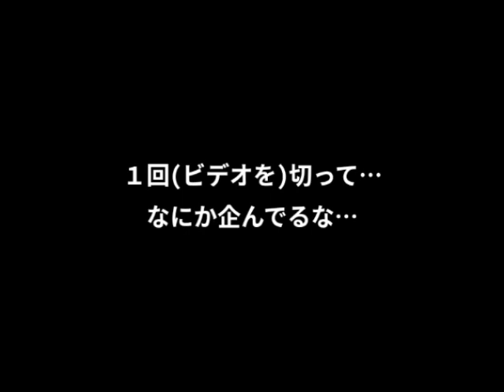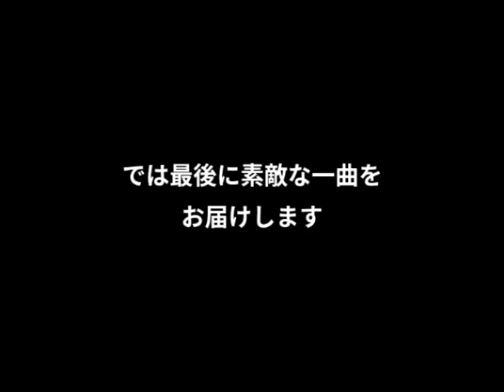祝福と涙レコーディングセッション映像 vol.2 HUMMINGBIRD 1996年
1996年1月15日からEGMスタジオでおこなわれた、HUMMINGBIRDのacoustic album「祝福と涙」に収録されている「ガラパゴス」と「ある月夜」のレコーディングセッション映像。
「三位一体アコーディオン」に続く衝撃映像「二人太鼓」の全貌が！

いい音を求めるためには手段を選ばない、ハミングのバカさ加減をじっくりご堪能いただきたい